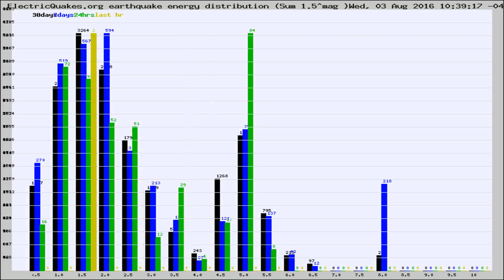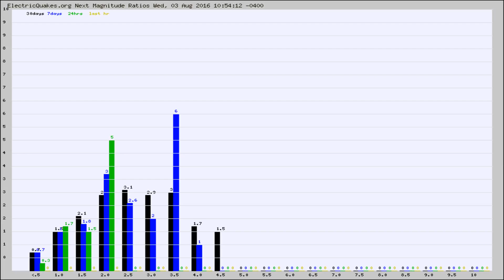Todays_Hourly_World_Earthquake_Statistics_from_ElectricQuakes.org_08-03-16+11:02:01